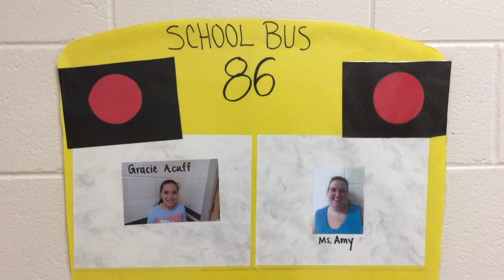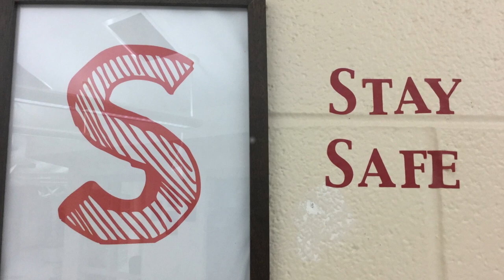The Morning Announcements - March 8, 2019